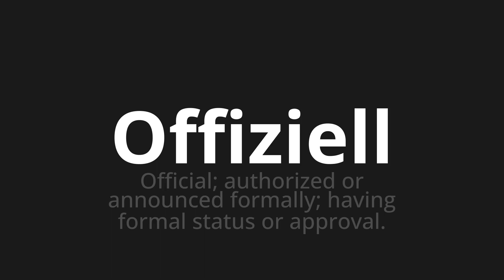How to pronounce Offiziell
Master the Pronunciation of 'Offiziell which means officially' - which means : Official;Authorized or Announced Formally;Having formally status or approval. 📝 with @PronunciationGerman 🎓🗣️ - [Your Guide to German]

Learn to pronounce 'Offiziell' perfectly in German with our easy and engaging tutorial by @PronunciationGerman! 📖📽️ In this comprehensive video, we provide you with native speaker examples 🗣️👂 and phonetic breakdowns 🎵 to ensure you get the pronunciation just right.

How to say Officially in German